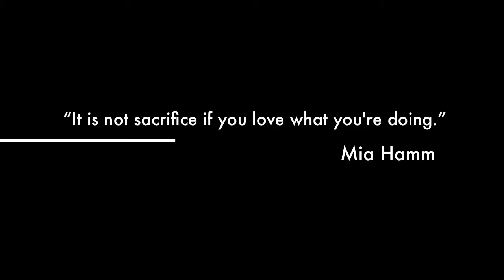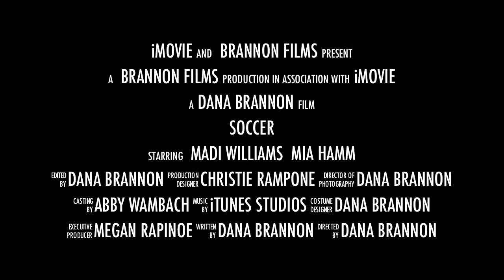Madi's Passion - Soccer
For Ms. Wood's 8th period class!

Made with iMovie, stock footage from gettyimages.com